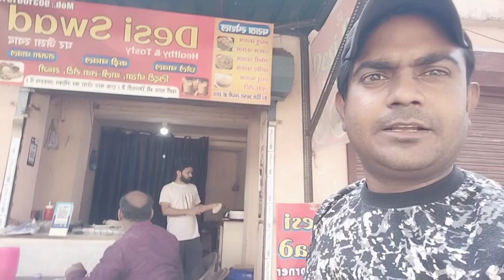वाह क्या बात है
वाह क्या बात है देख सकते हो आज तो मजा आ गया काम करने में बहुत ही ज्यादा खाना स्वादिष्ट